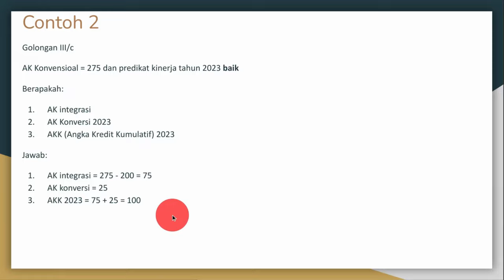JANGAN GAGAL PAHAM LAGI YA. HUBUNGAN PAK KONVENSIONAL, PAK INTEGRASI, DAN PAK KONVERSI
Semua pejabat fungsional harus memahami apa itu PAK konvensional, PAK integrasi dan PAK konversi